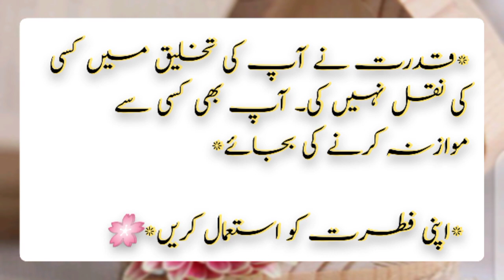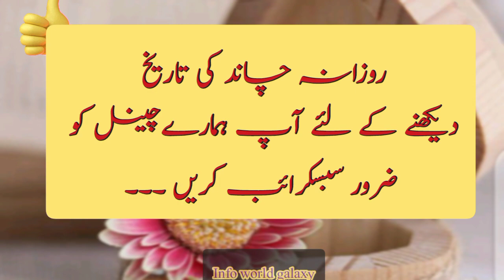Today Moon date|Islamic date|Aj chand ki kiya tarikh h|Today Calendar 2022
Islamic date today in Pakistan|Islamic Hijjri date today calendar 2022|Aj chand ki kiya tarikh h
Today in Pakistan,Bangladesh,India Moon date  is 29 Jumada al-Sani 1443

Today in Saud Arabia, America,UAE and Arab countries  Moon date  is  30 Jumada al-thani-1443.

you're quires:

Today Calendar
Calendar 2022
urdu Calendar
Islamic hijrri date
date
Islamic date
Islamic Calender
Islamic
February 2022
February2022
February islamic Calender
February 2022 desi tarikh
info world galaxy
September Calendar

Chapters:
00:04  aaj ki achii bat(today massage)
00:18  Today Calendar
00:24  desi date
00:27   Islamic date
00:35  Today
00:39  Gregorian Date
00:58   Sunrise
01:00 Subscription

January calender
October calendar2022
2022

آج کی اچھی بات ：

*قدرت نے آپ کی تخلیق میں کسی کی نقل نہیں کی۔ آپ بھی کسی سے موازنہ کرنے کی بجائے*

 *اپنی فطرت کو استعمال کریں*🌸